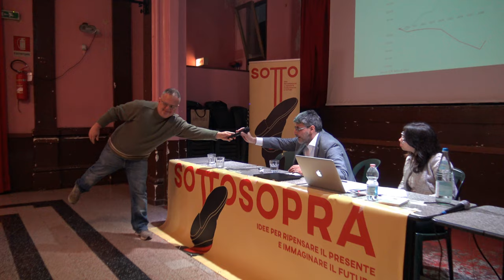Massimo Amato – Salvare il mercato dal capitalismo: la riforma monetaria | Sottosopra 2019 (5.1)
Segnaliamo, per chi volesse sostenerci, che è attivo sul sito Liberapay la possibilità di fare donazioni ricorsive anche di un caffè al mese (attraverso carta o conto bancario).

☟5. Economia